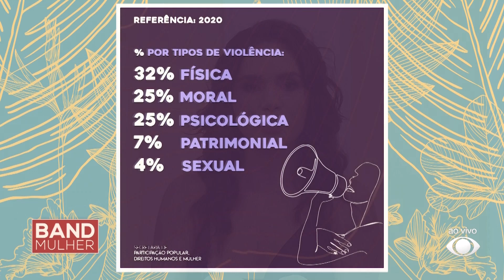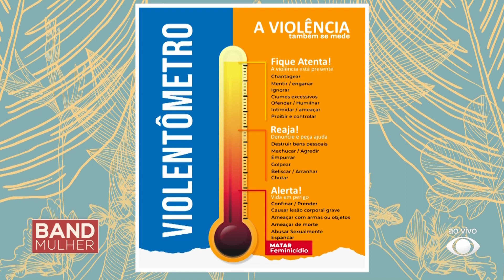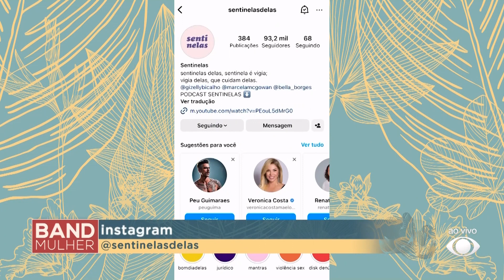Violência contra a mulher: Como identificar e combater? Denuncie!